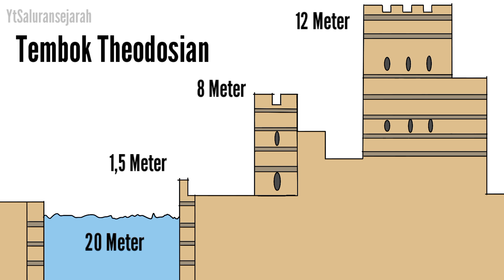Puncak Pengepungan Konstantinopel | Akhir dari Abad Pertengahan